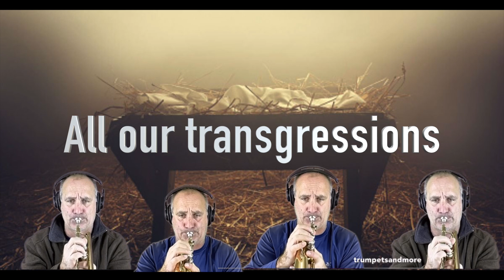Child in the Manger Trumpet/Flugelhorn Quartet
This is number 6 of the 25 days of Christmas.  Still on track which makes me happy.  This hymn may not be as well known as some of the other Christmas time Carols.  When I was playing it kinda sounded like On Top of Old Smokey.  May just be me.  Enjoy.

He Appeared in a body...was seen by angels - 1 Timothy 3:16

I am career firefighter and not a professional musician.  I try to create these videos when I can.  This is dependant on my schedule and how tired I am on my days off.

Video Editing - Acapella App
Camera - IPhone 8
Greenscreen - Emart
Audio Editing - Garage Band
Mic - Fifine
Sheet Music on IPAD using Forsccore
Trumpet - Bach Stradivarius
Flugelhorn - Yamaha 631
Trombone Bach Stradivarius